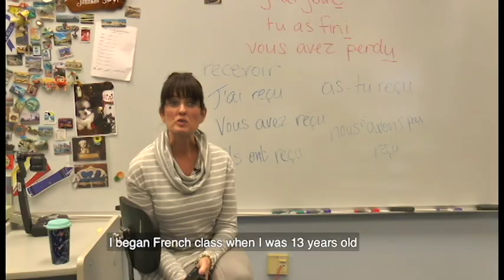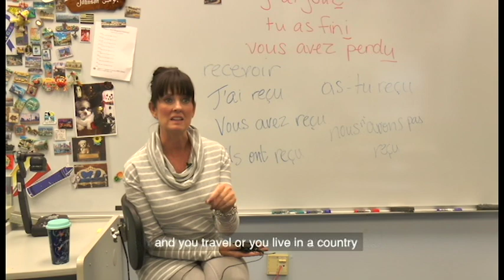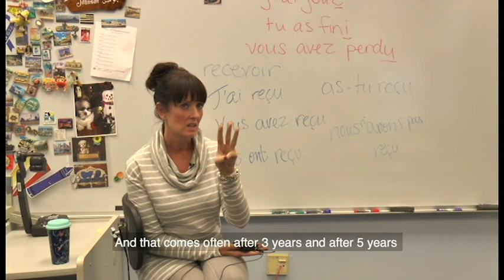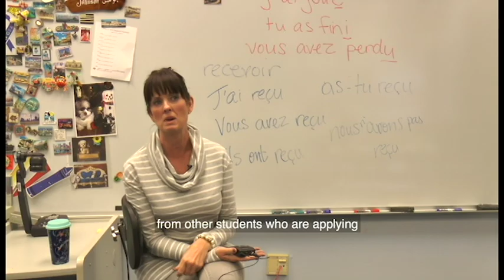World Language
This video discusses the importance of taking a foreign language class, specially in high school. This video features Spanish teacher, Señor Novas; French teacher, Madame Johnson, and BVN student Michael Adamson.